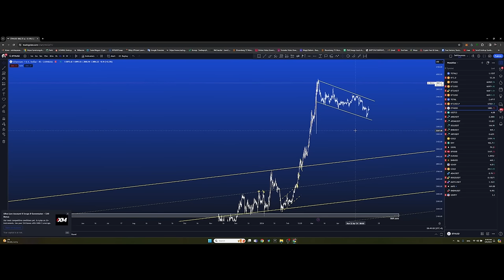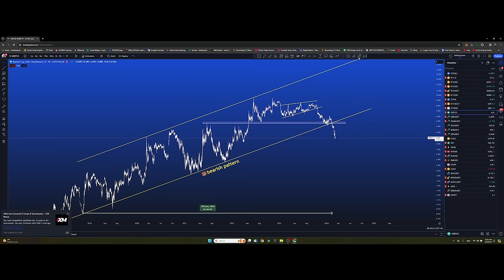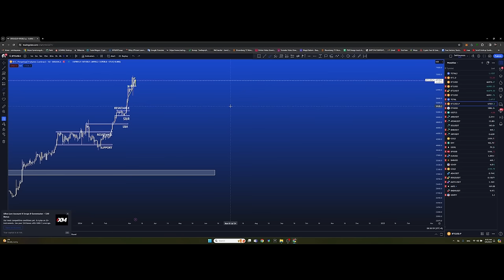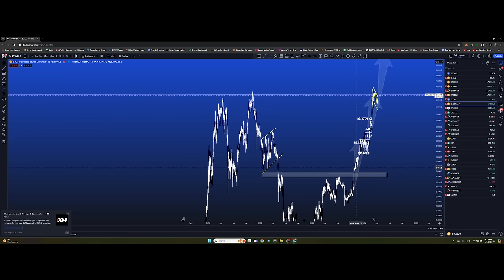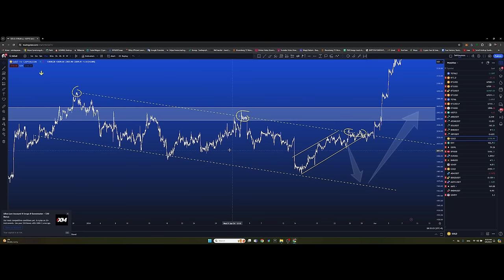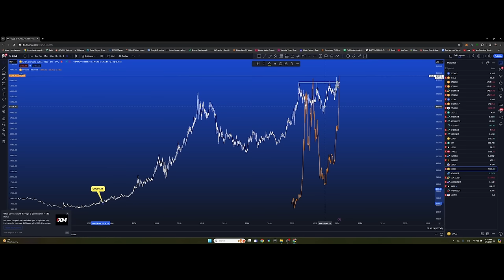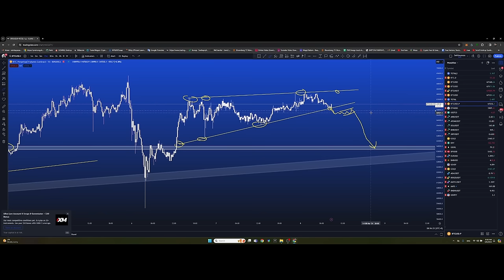Bitcoin ATH дээрээ ирлээ. Цаашид юу болох вэ? 2024 онд биткойны үнэ хэд хүрэх вэ? 10 сарын